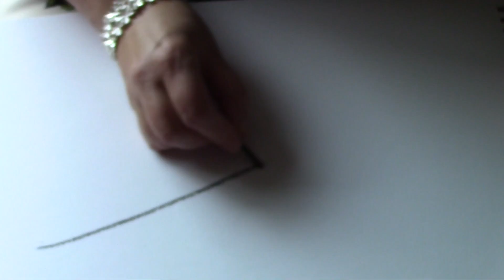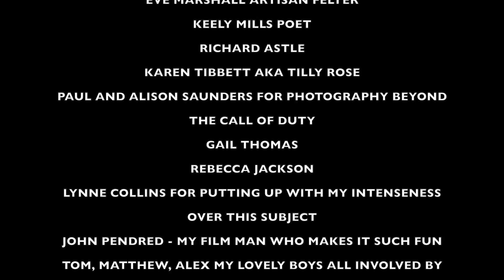EDITH CAVELL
An edited version of the full film of THE BLANKET OF POPPIES-An Artwork commemorating and telling the story of the British Nurse Edith Cavell who was executed in WWI for aiding allied soldiers to escape the germans in Brussels.